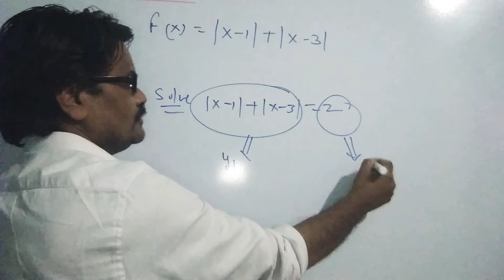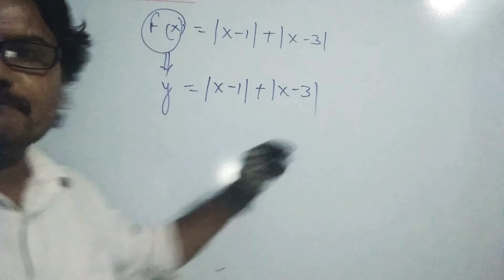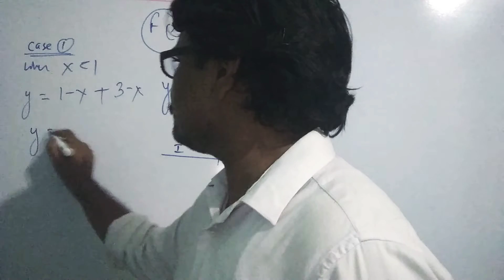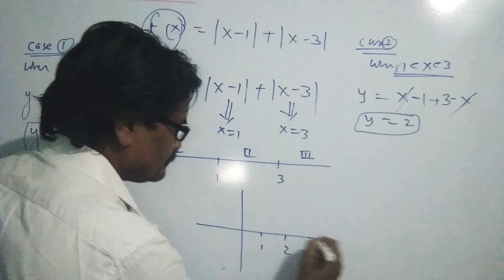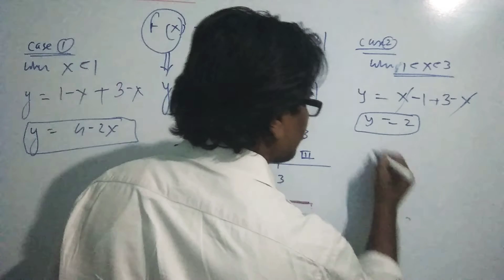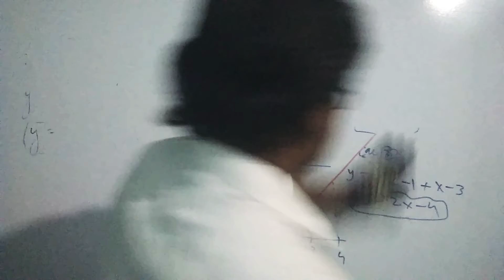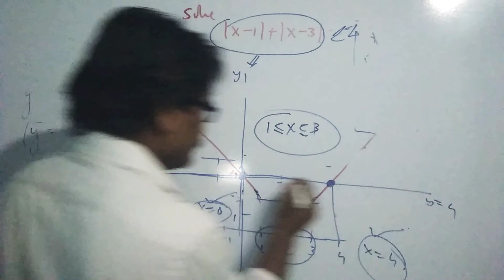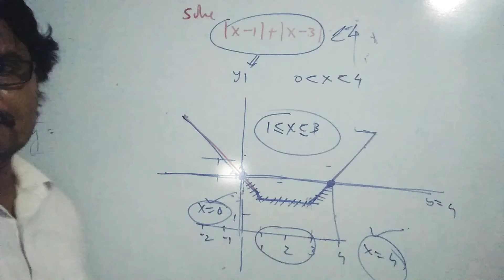Graph of function f(X)= |x-1|x-3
How to draw graph of function f(x)=|x-1|+|x-3| and hence Solve graphically the equation|x-1|+|x-3|=2
We will see that we can solve such equation s easily by graphical method